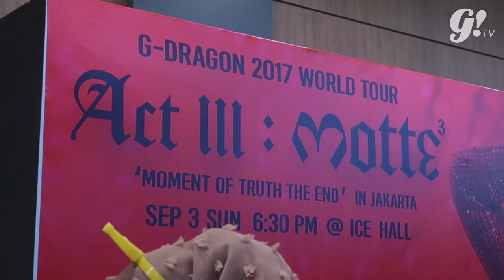HOW FAR PEOPLE WOULD GO TO BUY CONCERT TICKET